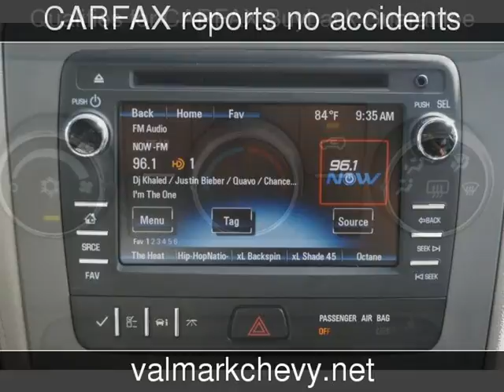2014 Chevrolet Traverse LS Used Cars - New Braunfels,Texas - 2017-08-23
See more details about this used car This 2014 Chevrolet Traverse LS with 31,714 miles is for sale at ValMark Chevrolet.